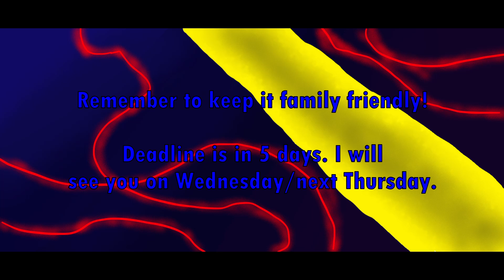Time for a new competition series/Alex's Masked Singer art competition.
The video explains all.